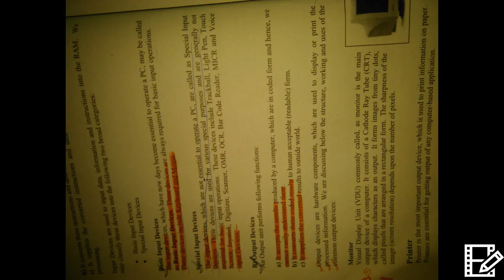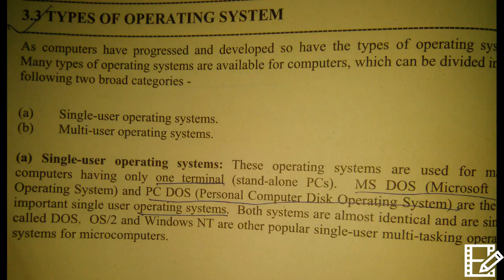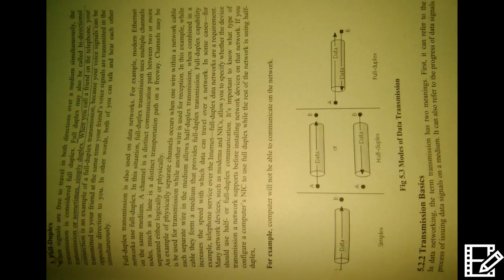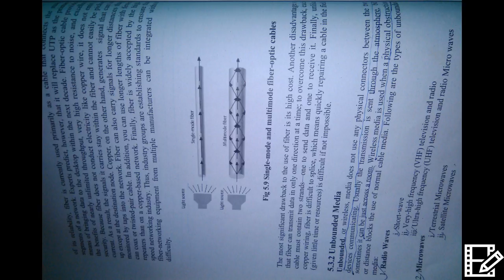Basics of computers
hellon frds...